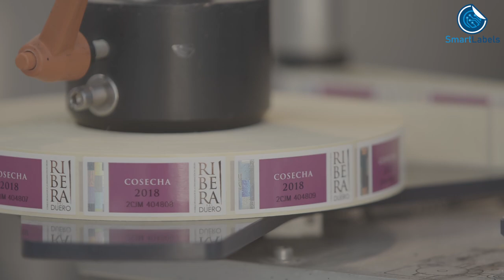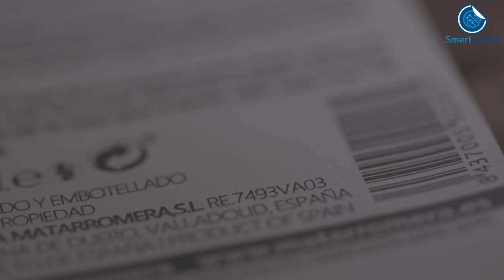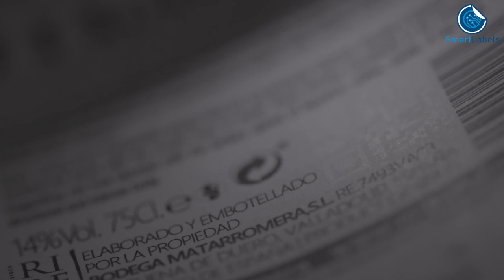Entrevista a las Bodegas Familiares Matarromera. Proyecto SmartLabels.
Roberto Sanz, Director de Comunicación y Estrategia en Bodega Matarromera, nos cuenta su experiencia en el proyecto SmartLabels, para la impresión de etiquetas inteligentes.